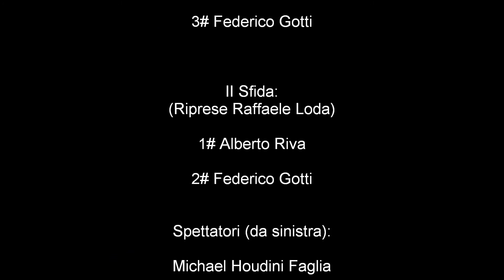53^ Sagra del Trinketto (1958 - 2011) [HD]